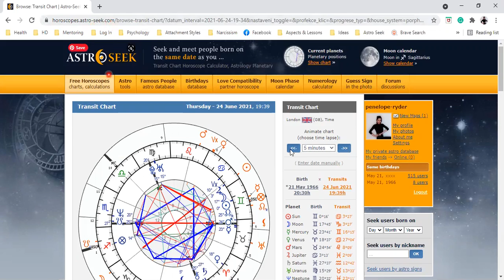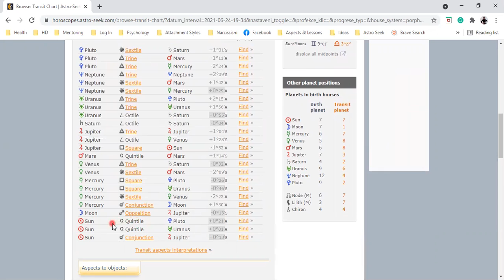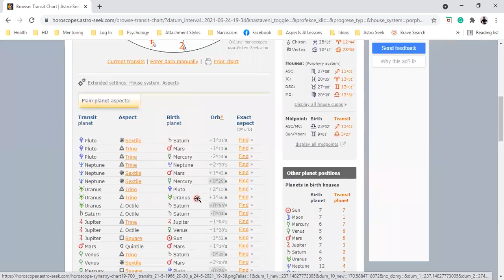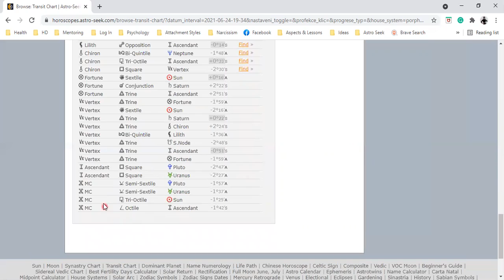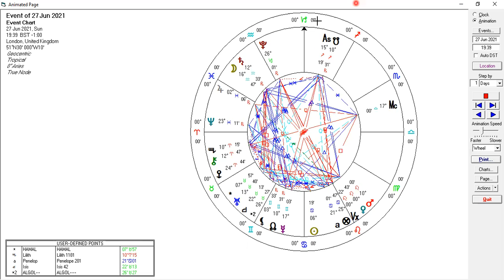Full Moon Capricorn & More June 24, 2021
Supporting people during this time of self-isolation and evolution. Here to be of service.

Pluto Book Volume 1

Here to be of service. Booking 4 Options

1. General Advice & Relationships.
2. Astrology Chart Reading & Lessons.
3. Complex PTSD Learning & Healing.
4. Faster/EFT Tapping Session/Lesson.

I assist and help people look at fears and anxiety and I teach people how to deal with the fight-flight response and complex PTSD that have generally been held since childhood. With this, we also can look at any co-dependency issues. The purpose is education so we get to save time and evolve our life issues. I have spent years of personal study including Carl Jung’s work amongst many also Pete Walkers Complex PTSD from Surviving to Thriving and I am an Evolutionary Astrologer. I am also qualified in Faster EFT which is a useful tool for anxiety and fears at this time. I teach what I know and do it with a resolution of the current problem in mind. Ultimately I share and discuss ideas that assist people in becoming whole. I can also help with knowledge/information to help you evolve your current issues.

With Evolutionary Astrology I work with people's natal charts. Simply I will need a time and date and place of birth. Each of us is on a soul journey and here to decondition that which no longer serves us. .Chart work can bring deep clarity to current life situations. We are here to transcend and transmute that which no longer works. The intention of the work is to gain self-knowledge leading to a transformation. Any questions you have regarding booking can be directed to me.